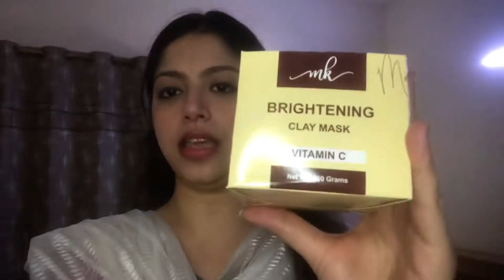MK Cosmetics Clay Mask | Usage And Honest Reviews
MK Cosmetics Clay Mask

glowrious_samiya